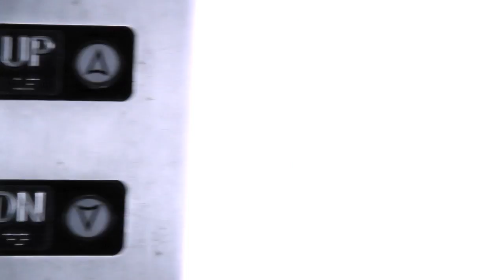iPOD TOUCH: Remix Your Day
A :30 spec commercial we created for the Apple iPod Touch.